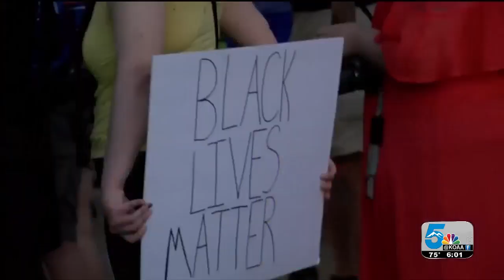Colorado Springs City Council selects members of police oversight committee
THE CITY OF COLORADO SPRINGS NOW HAS ITS FIRST CITIZEN RUN POLICE OVERSIGHT COMMITTEE IN PLACE.